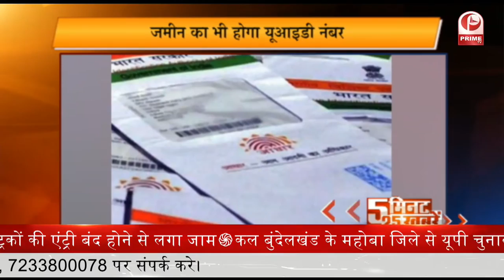Wasim Rizvi की किताब पर मचा हंगामा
- वसीम रिजवी की किताब पर मचा हंगामा, ओवैसी की शिकायत पर FIR दर्ज...पैगंबर पर गलत टिप्पणी का आरोप
- आधार की तर्ज पर जमीन का भी होगा यूआइडी नंबर, जमीन बैनामा में फर्जीवाड़ा रोकने की मजबूत व्यवस्था कर रही सरकार
- देशमुख के खिलाफ जांच प्रभावित करने की कोशिश कर रही महाराष्ट्र सरकार ..सीबीआइ ने दिया ये बयान
- सीरम के सीईओ अदार पूनावाला ने महामारी पर काबू पाने में वैक्सीन लगवाने से झिझक को बताया बड़ा खतरा